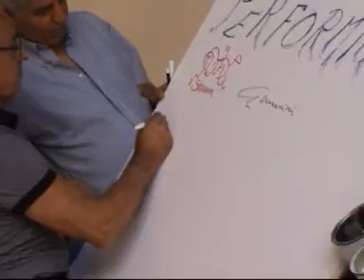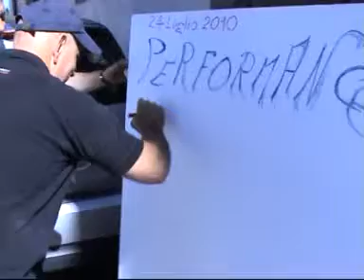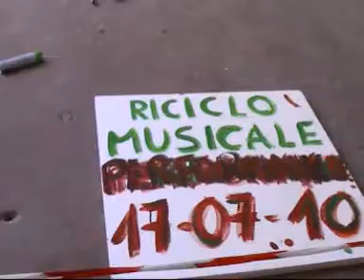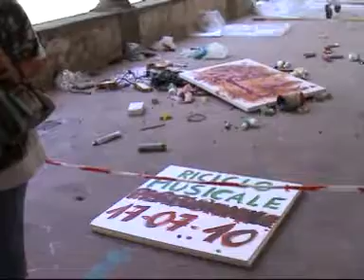Arte in Lucca performance Ex Real Collegio 24 luglio 2010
Interviste e performance Ex Real Collegio 24 luglio 2010